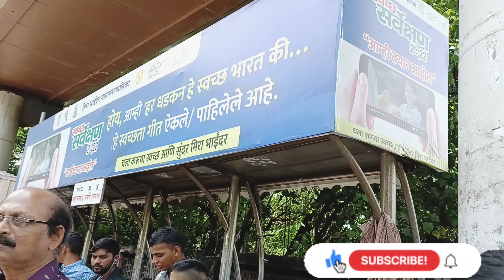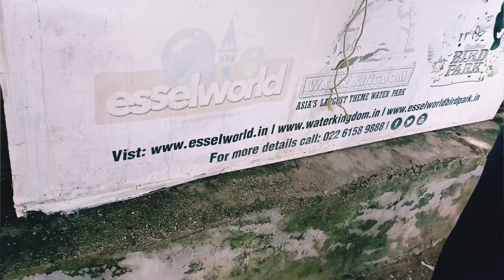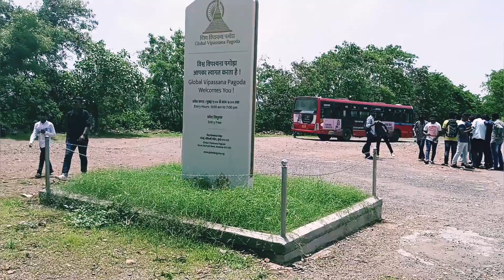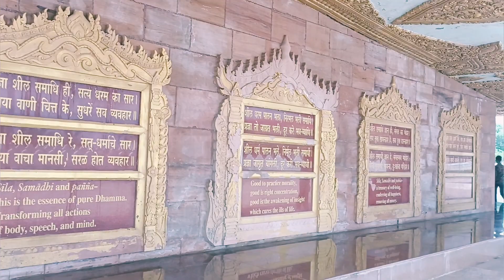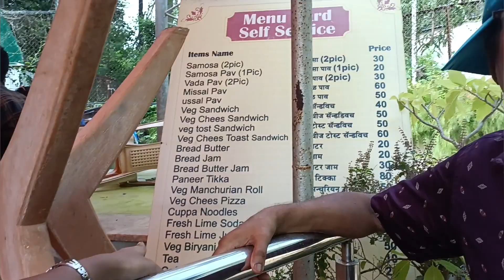Trip to Global Vipassana Pagoda | Tourist place in Mumbai | Mumbai Vlog | EP 4 | Miss Beauty Club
I hope you enjoyed watching our video.